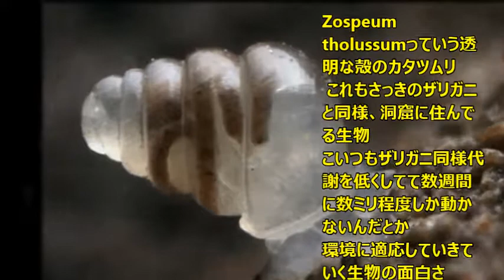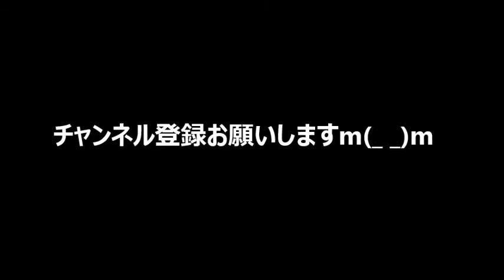可愛い！？面白い生き物を紹介その１